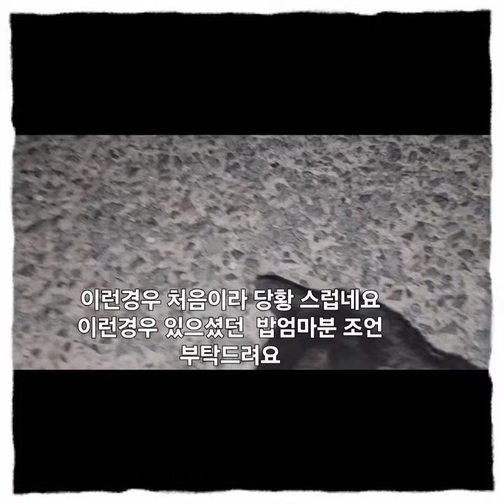삼일째 밥을 안먹어요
왜 코난이  밥을 입에도 안댈까요? 속이 타들어가네요.